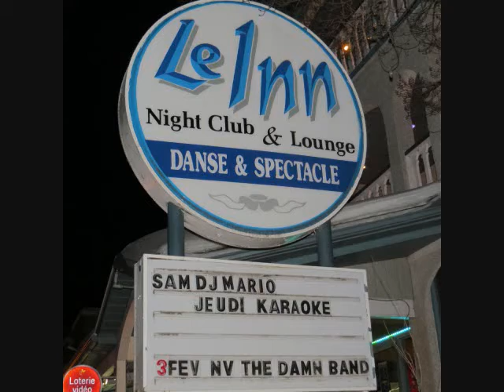NV RawdonINN 3fev17 Blues Showcase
Vanessa Boiron-Blain was feeling fabulous.
un gros bonjour, bon soir, bonne nuit a vous tous. mais avant tout un gros merci a tout le monde qui me supporte, merci mille fois a Rawdon inn qui nous a donner la chance de pouvoir performer a nouveau et d etre le premier band de lannee 2017 a y etre. merci a mes musiciens.. mes ami(E)s d' avoir ete present et meme en fb life... je vous embrasse fort. juste de la musique pour la VIE